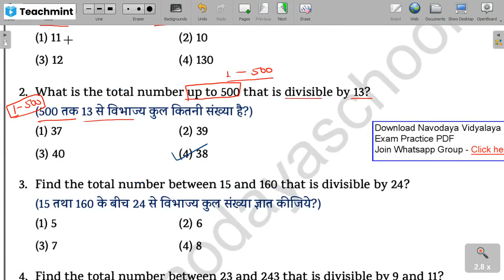Navodaya Vidyalaya Maths Live Class 58 Chapter 1 Revision Class Number System JNVST Class 6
Navodaya Vidyalaya Maths Live Class 58 Chapter 1 Revision Class Number System JNVST Class 6 NavodayaMaths JNVST Class 6

Join Live Batch Call @ 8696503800
Printed Study Material के लिए Call @ 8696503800

As you know Navodaya School released Navodaya Entrance Application form for session 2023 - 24. This video for Navodaya Entrance Exam preparation students.
In this video we teach Navodaya Entrance Exam Class 6 Math topic - Basic Knowledge Maths
Watch this video till end and learn and study for NAVODAYA Entrance Exam Class 6 2022.

Also we have launched a Better view and user friendly website for Navodaya News, Free Quizzes, Study Material etc.

navodayaschool.in,
navodaya question paper 2023 class 6,
navodaya maths questions pdf,
navodaya question paper 2023 class 6 pdf download in english,
navodaya maths questions,
navodaya online test in hindi,
navodaya reasoning questions pdf,
navodaya mock test 2023 class 6 in hindi,
navodaya online test class 6 in hindi,
navodaya question paper 2023 class 6 pdf download,
navodaya question paper 2023 class 6 in english,
mental ability questions for navodaya class 6,
navodaya question paper 2023 pdf class 6 in english,
jnv mock test in hindi class 6,
navodaya reasoning questions,
navodaya coaching classes online free,
jnv practice set pdf,
navodaya mental ability questions pdf download,
jnv mock test in hindi,
navodaya class 6 practice set pdf,
navodaya mock test 2023 in hindi,
navodaya question paper 2023 class 6 answer key,
navodaya question paper 2023 pdf,
navodaya practice set class 6,
navodaya maths questions class 6,
navodaya maths questions in hindi,
navodaya vidyalaya reasoning pdf,
navodaya notes pdf,